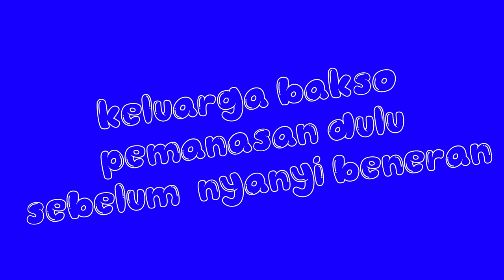LIFIA VLOG KERUMAH JOA DAN GOGO IDOL COVER PART2